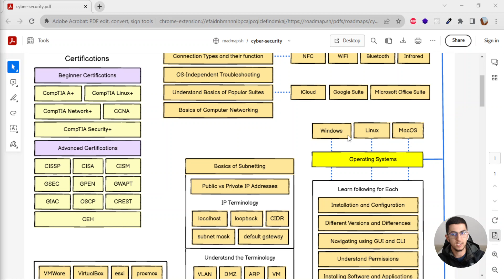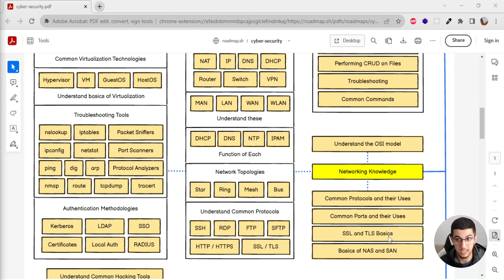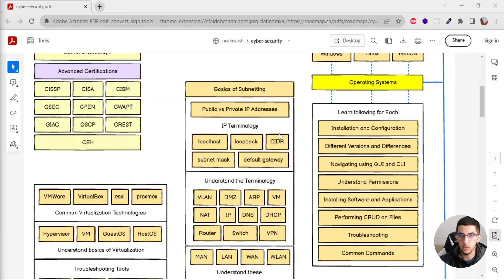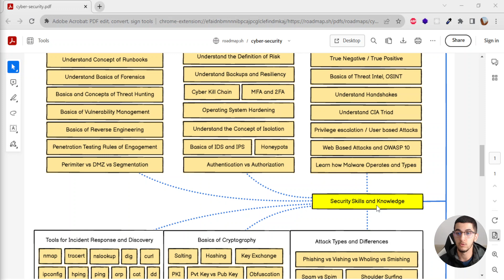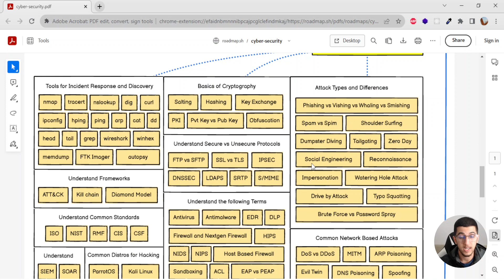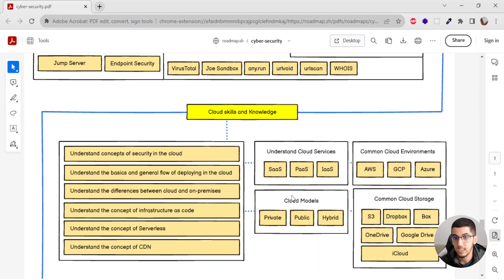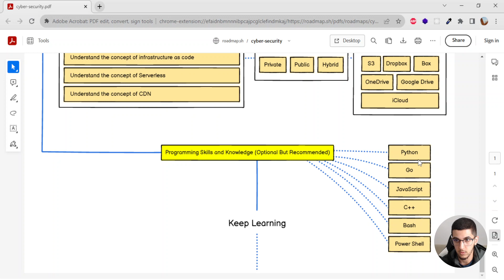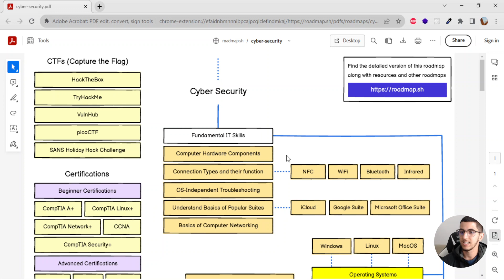الخريطة باش تبدا لابغيتي تولي مختص فالأمن السيبراني ف 2024 👨🏻‍💻🔥